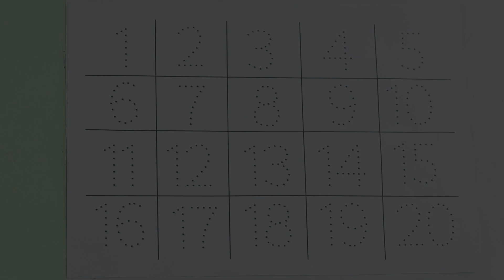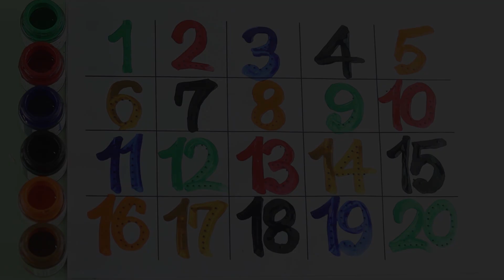123 counting, numbers song 1-20, one two three, counting, 123 rhymes, 123 song, 1 to 20, 123 numbers